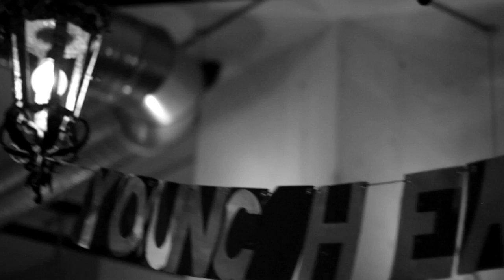Katie Kim | Your Mountains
Young Hearts Run Free presented No Earthly Estate as part of Dublin Fringe Festival on Saturday 14th September at The Fumbally.
Katie Kim along with a whole host of brilliant Irish talent put on an amazing and diverse show, all in aid of the simon community.